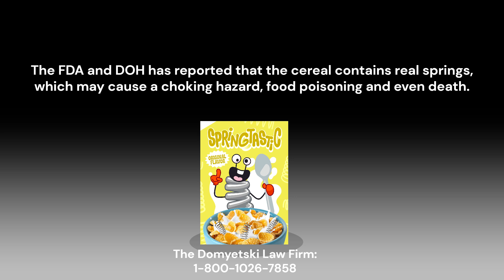Springtastic Recall PSA (2024)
I hope Bot will be Safe in Goiky.
Follow for More:

Credit to Everyone
Program Used:

FlashThemes or Wrapper Offline
Microsoft Clipchamp or Vegas Pro
Paint. Net (For Thumbnails)